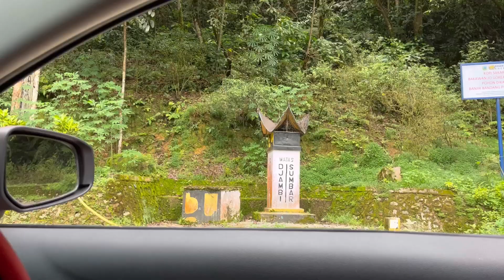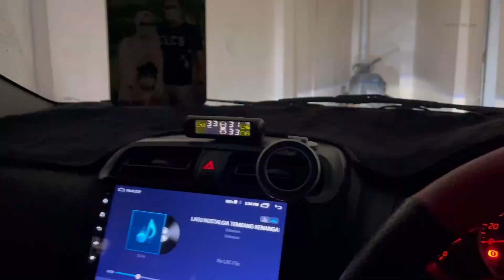Roadtrip Bengkulu - Sungai Penuh Kerinci Via Tapan | Mitsubishi Mirage